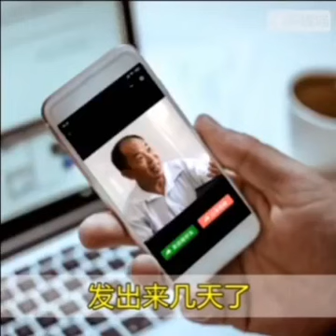大爱#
Video dari Asen